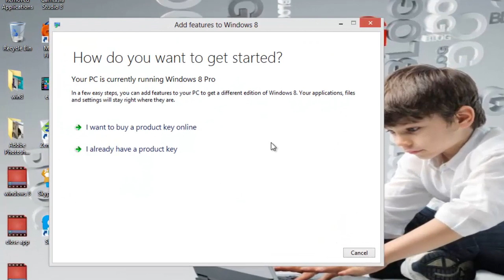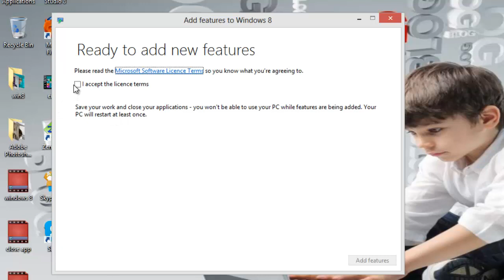Add Windows Media Center to Windows 8 Pro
Get free Windows Media Center product key officially before january 31st, 2013. Watch the video to activate it.